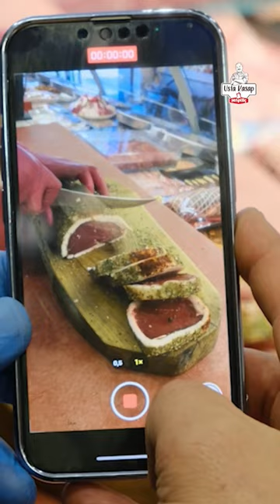Kasap dükkanları sosyal medya için nasıl videolar çekmeli?